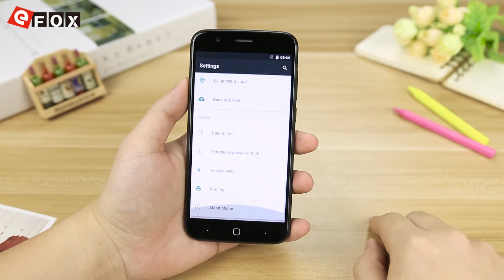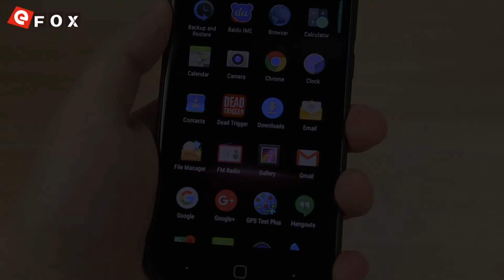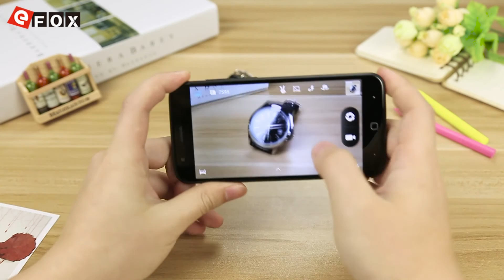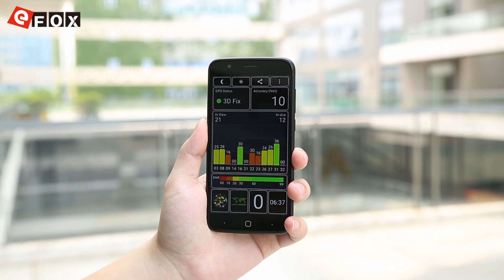VERNEE THOR Android 6.0 4G LTE Smartphone Hands-on video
Características
- 5.0 Pollici On-cell Corning Gorilla Glass 3 Screen, 1280*720 Pixel
- 3GB RAM + 16GB ROM
- 13 MP Fotocamera Posteriore + 5 MP Fotocamera Frontale
- Rete: GSM 900/1900/2100MHz, WCDMA 900/2100MHz, FDD-LTE B1/B3/B7/B20, Supporta 2G & 3G & 4G LTE Network